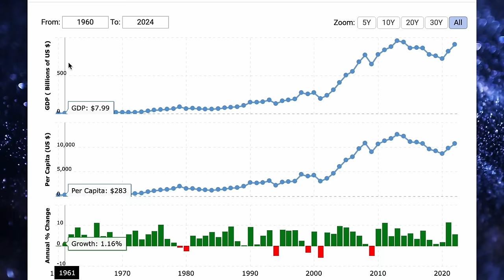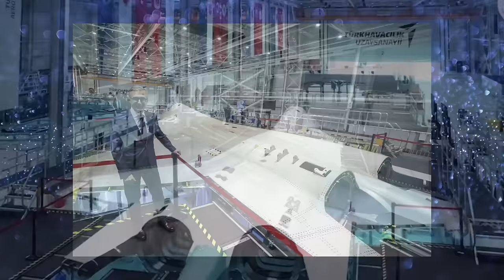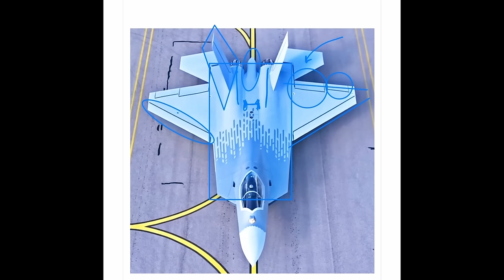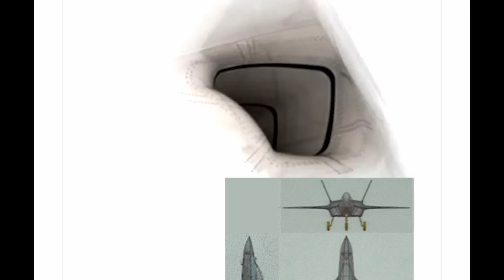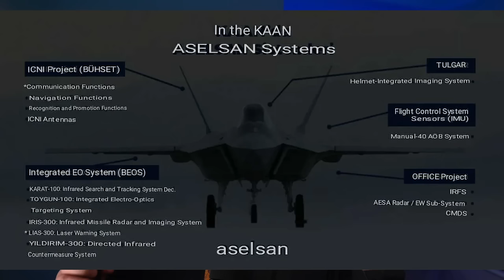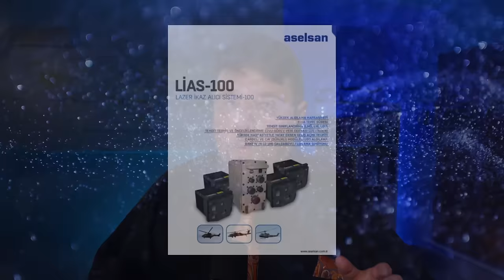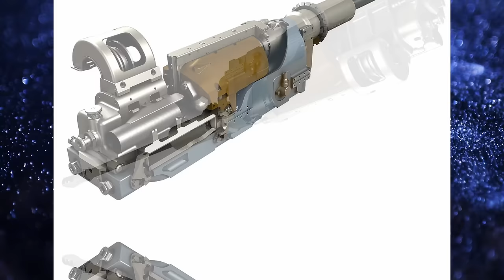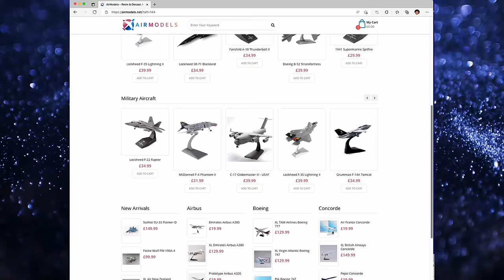The F-35 Has Met its Match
KAAN, the new Turkish 5th generation fighter has arrived. And the KAAN means business.